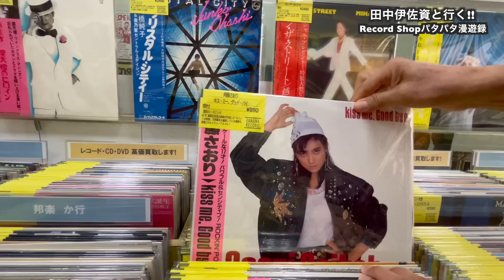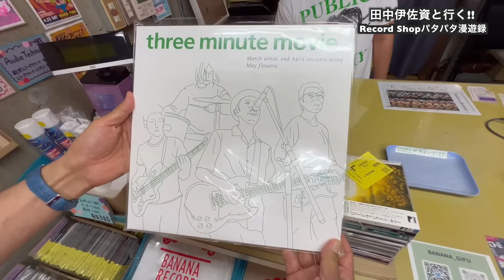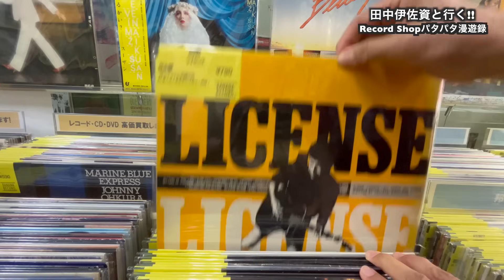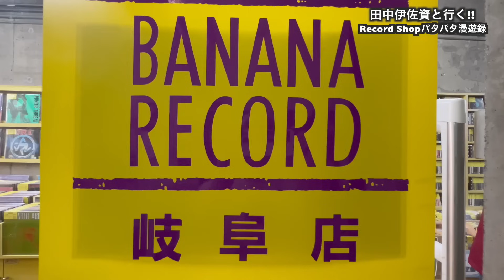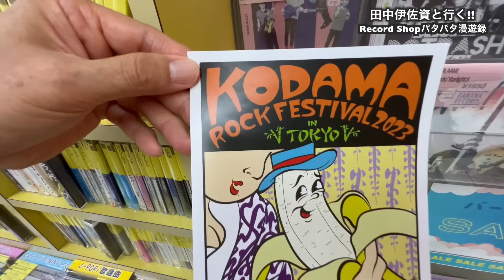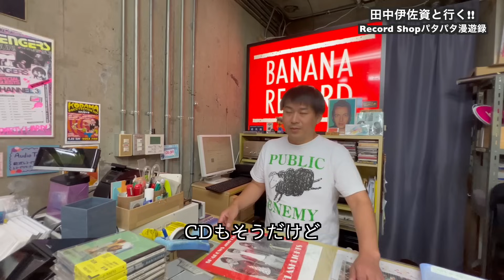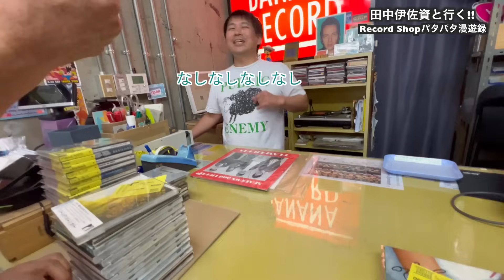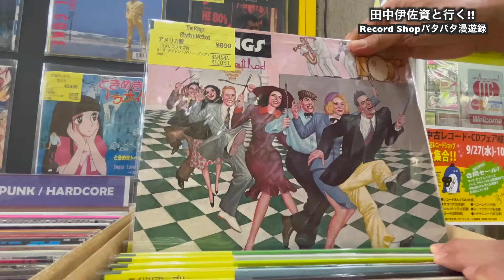田中伊佐資と行く!! Record Shopパタパタ漫遊録No.86【岐阜県 岐阜市 前編】〜休日はレコードしか買いに行かない店長の兒玉です〜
ライターの田中伊佐資さんがレコード店を訪れて、振ったサイコロの目で予算を決めて盤を買い求めるロードムービー。

バナナレコード岐阜店の兒玉祐介店長は、休みの日もレコード店巡りが欠かせない大のフリークです。
店では7インチ専門の壁盤を設けたり、店長の厳選コーナーを作ったり、さらにはKODAMA ROCK FESTIVALを開催するなど、
自分が好きな音楽をお客さんに楽しんでもらいたい思いが強い人でした。

■バナナレコード 岐阜店
〒500-8408
岐阜県岐阜市住ノ江町1丁目14−2 小森ビル 2F
営業時間 11:00～20:00 定休日無し

■田中伊佐資（ライター）
主な著作
●やっぱレコードもろオモロい ヴィニジャンが知りたかった山ほどのこと
●音楽とオーディオを愛する人々
●大判 音の見える部屋：私のオーディオ人生譚
●ヴィニジャン レコード・オーディオの私的な壷（以上 音楽之友社）
●僕が選んだいい音ジャズ201枚（DU BOOKS）
●新宿ピットインの50年（河出書房新社）
ほか